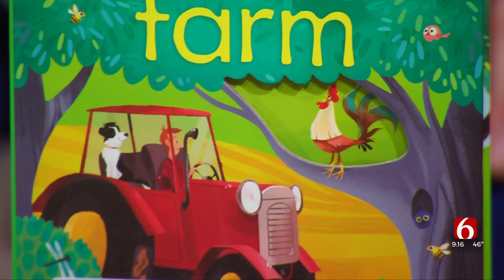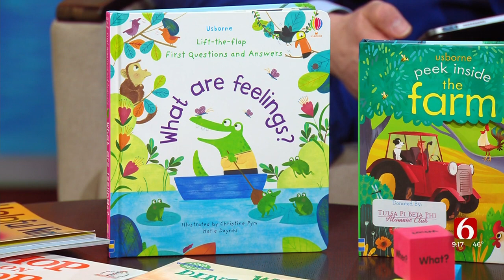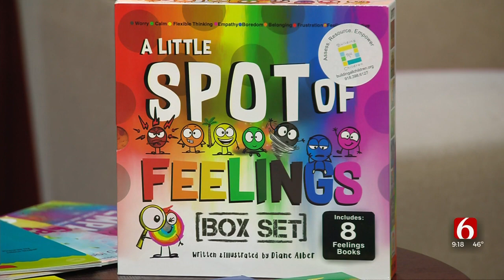Child Development Expert On Importance Of Reading To Your Kids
"Reading more" is a common New Year's resolution. While that's great for adults, don't forget that reading to your child can have huge benefits throughout their lives.